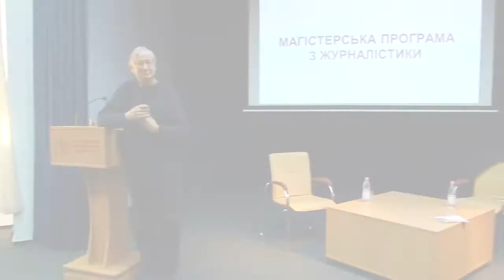Тоні Палмер (Tony Palmer) :: Від The Observer до BBC ч.3 :: Майстер-клас у Школі журналістики УКУ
Майстер-клас британського кіно- і теледокументаліста Тоні Палмера. 9 жовтня 2012 року, Львів, Школа журналістики Українського католицького університету.